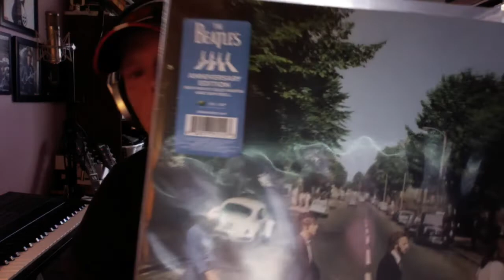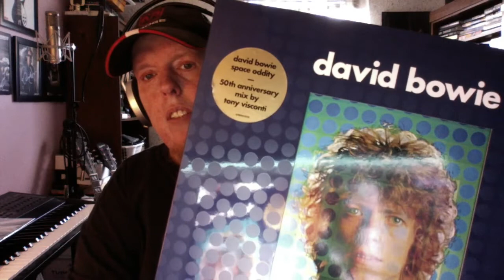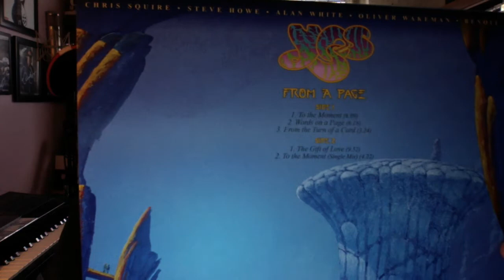Projekt Gemineye Update #97 - Happy New Year and 5 Fav Albums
Greetings friends,
Happy New Year!! Here is an update video to start off the year. A bit about the year that passed and about whats to come. Alsp my favourite albums of 2019.